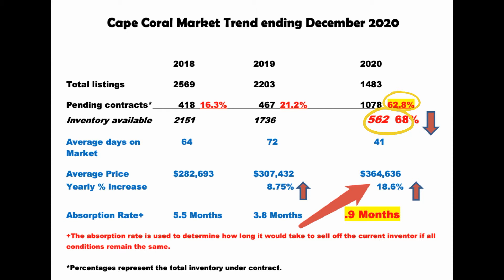Real Estate Market Report for December 2020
How did the Cape Coral, Fort Myers and surrounding real estate markets end in 2020?  View this brief report and if you would like a copy emailed to you please e-mail me at I have been serving the community for over 31 years now and would be please to help you too.